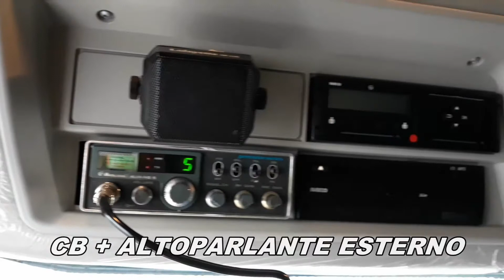installazione staffa cb antenna iveco xp